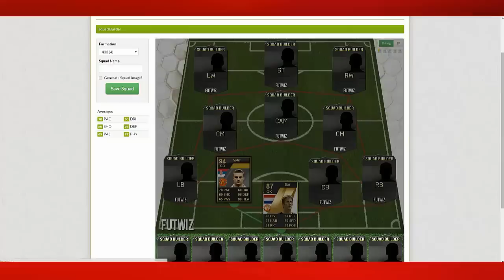NAJBOLJI MOGUĆI TIM IKADA - MANCHESTER UNITED w/ ROONEY 95, VIDIĆ 94